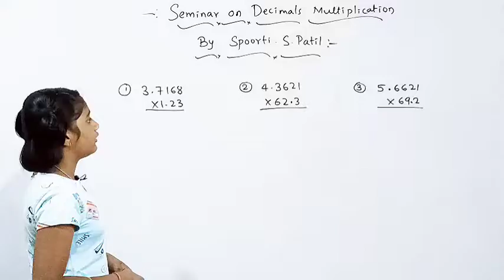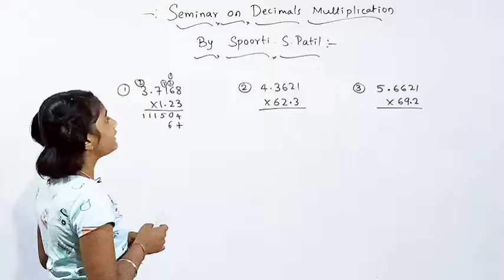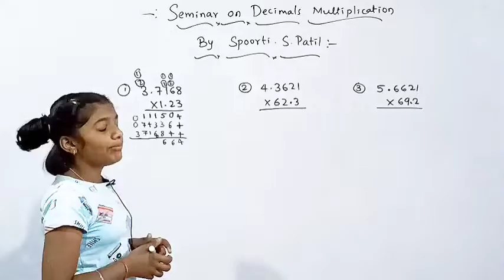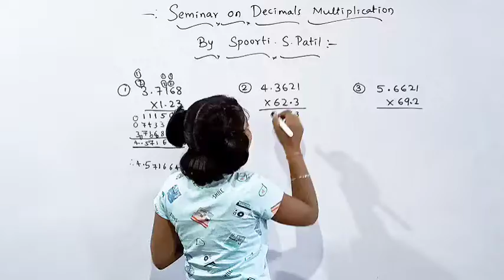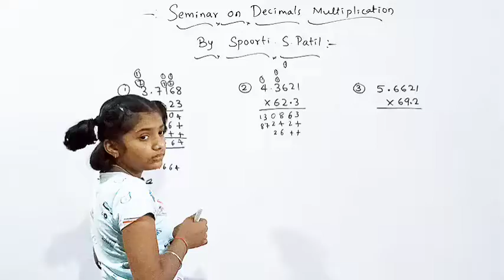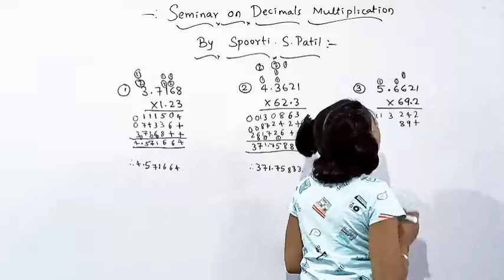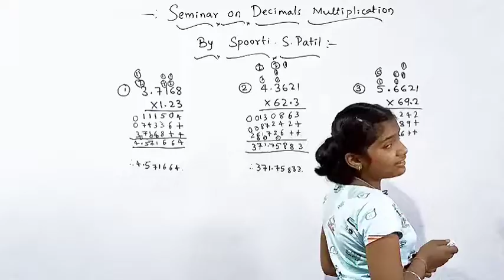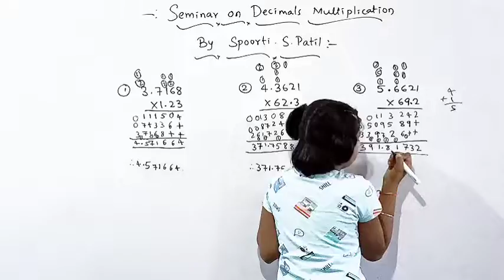Seminar on Decimal Multiplication by SPOORTI S PATIL